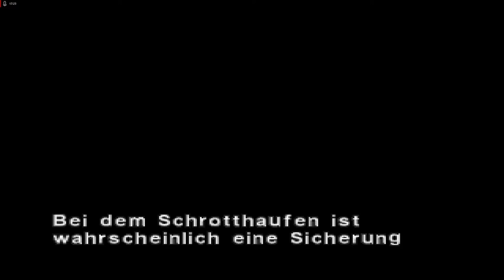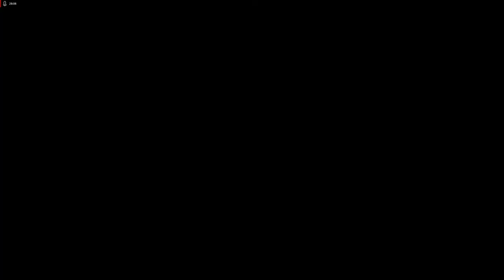Lets Play Dino Crisis - Deutsch - Part 11 - Der Heliport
Es geht nun in den Heliport, wo wir unserer Rettung erhoffen. Seht selbst was passiert.